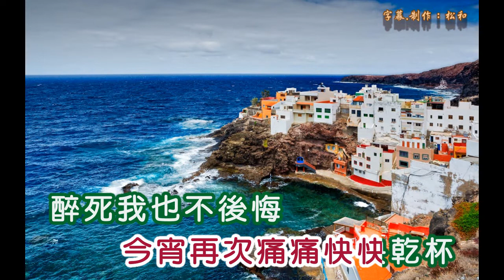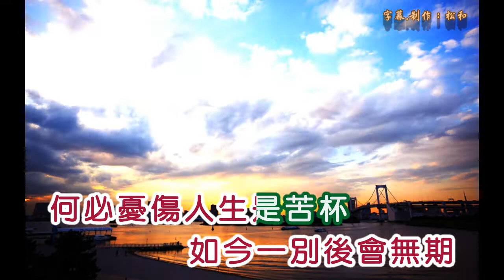凌雲 ~ 後會無期